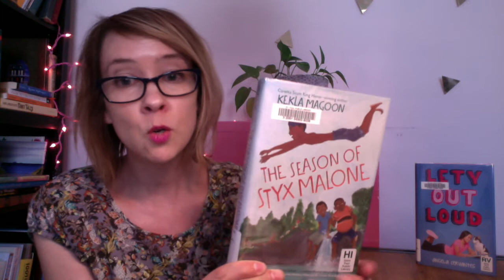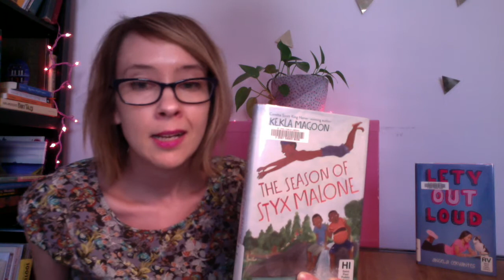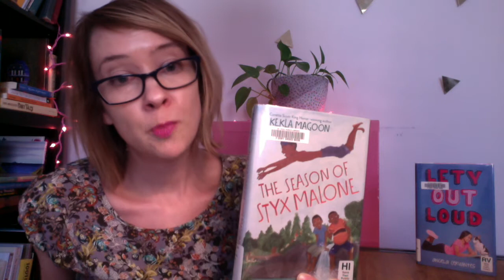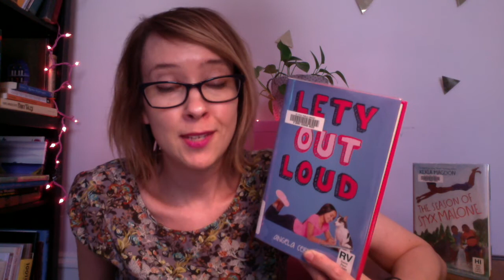Middle Grade Book Talk: "The Season of Styx Malone" and "Lety Out Loud"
Librarian Heather shares two books to get you in the mood for summer adventures: "The Season of Styx Malone" by Kekla Magoon and "Lety Out Loud" by Angela Cervantes.